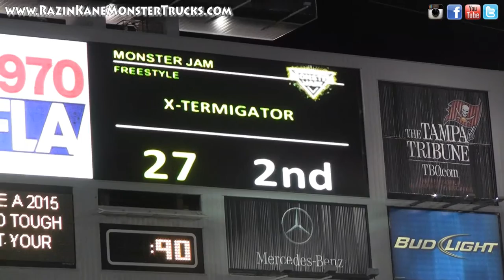JR McNeal, the AMALIE ® Motor Oil XTERMIGATOR®,Monster Jam 2/7/15, Tampa, Florida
Raymond James Stadium was host to another Florida show for the team.  JR does pretty good qualifying, although doesn’t race.  Does come in 2nd in the obstacle course and scores a 27 as his freestyle is cut short by the back flip ramp.  Looks like the ramp gave way.  Great night for the team and once again great to see our Tampa fans.

Along with FK Rod Ends, Outlaw Racing Fuels, Central FL Speed & Machine, FTI Competition Converters, FTI Offroad, Greased Lightning, Performance Kote, NGK Spark Plugs, MSD Ignition.  Come on!  Team RAZIN KANE® Monster Trucks consists of the truck RAZIN KANE® and the ICE CREAM MAN® and the AMALIE® Motor Oil XTERMIGATOR®.

Follow Team RKMTs on Twitter (@RAZIN_KANE) and Instagram too (@razinkanemonstertrucks)  --  Come on!!